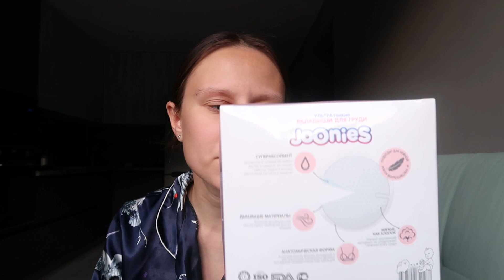ВЛОГ: Ещё Покупки в Роддом 🤰| Мой Образ на Роды 😁 04.07.23